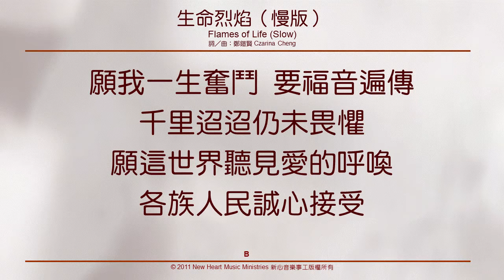生命烈焰 (慢版) Flames of Life (Slow) ( 新心音樂事工)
生命烈焰 (慢版) Flames of Life (Slow) (詞／曲：鄭鎧賢)
新心音樂事工粵語專輯『聖潔榮美』

我們有新的盼望，是因為耶穌基督捨棄尊貴，選擇經歷十字架的痛苦來洗滌我們。這個新的生命，要成為活祭發出熊熊的烈焰，照遍一切黑暗的角落，讓萬國萬民都尊耶和華的名為聖。－鄭鎧賢

生命烈焰（慢版）
Flames of Life (Slow)
詞／曲：鄭鎧賢

親愛主，帶著愛，捨棄極尊貴寶座。
在世間，受凌辱，背負人間的罪債。
十架寶血流潔淨你共我，生命再次有盼望。

尊貴主，施厚恩，賜下極豐富生命。
獻我身，作活祭，報導大喜的信息。
立志擔重任，宣講信望愛，生命烈焰在發光。

願我一生奮鬥，要福音遍傳，千里迢迢仍未畏懼。
願這世界聽見愛的呼喚，各族人民誠心接受。